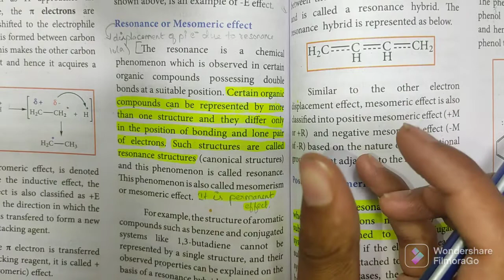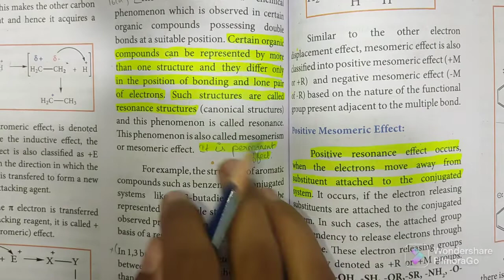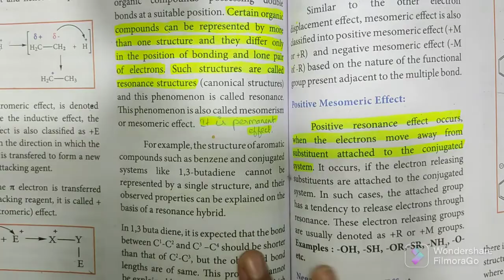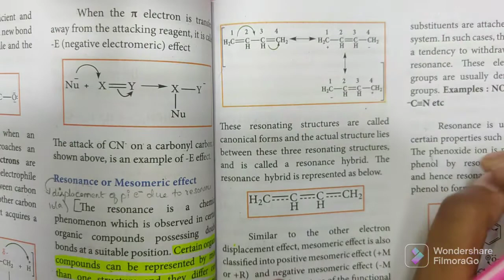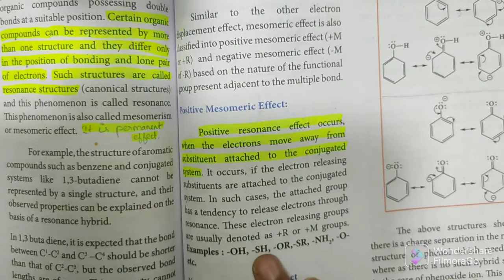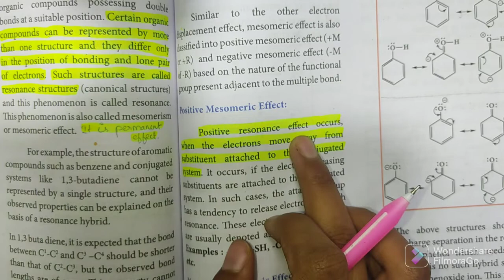Resonance | Basics of Organic reactions | Class 11 Chemistry | In Tamil | Shivani's Classroom